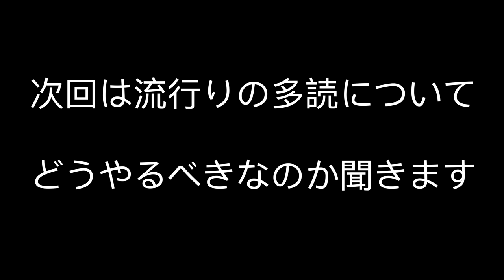安河内先生に聞いたリスニングとスキャニングの仕方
安河内先生にリスニングの勉強法とスキャニングというテクニックについて聞きました。

安河内先生に聞いた多読のやり方はこちら